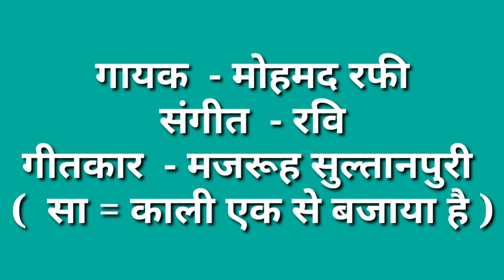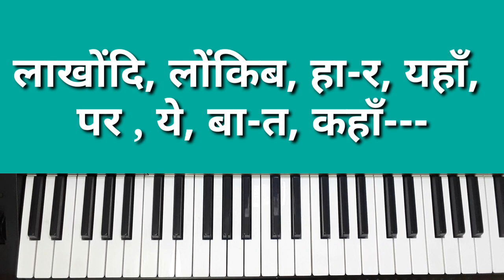Baar Baar Dekho - China Town | Shammi Kapoor, Shakila | Piano Tutorial By Rajendra Kshatriya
Classical songs bhajan tabla casio
This instrumental cover song/ tutorial is for entertainment only.

Hindi Piano Tutorial
गाना / Title: बार बार देखो, हज़ार बार देखो, के देखने की चीज़ है - baar baar dekho, hazaar baar dekho, ke dekhane kii chiiz hai

चित्रपट / Film: China Town

संगीतकार / Music Director : रवी - Ravi

गीतकार / Lyricist: मजरूह सुलतानपुरी - Majrooh Sultanpuri

गायक / Singer(s) : मोहम्मद रफ़ी -Mohammad Rafi

Produced & directed by - Shakti Samanta

Starring - Shammi Kapoor, Shakila, Helen, Madanpuri

Lyrics -
बार बार देखो, हज़ार बार देखो
के देखने की चीज़ है,
हमारा दिलरुबा,
टाली हो टाली हो, टाली हो
हाँ जी हाँ, और भी होंगे दिलदार यहाँ लाखों दिलों की बहार यहाँ
पर ये बात कहाँ
ये बेमिसाल हुस्न, लाजवाब ये आदा, टाली हो टाली हो, टाली हो
दिल मिला, एक जान-ए-महफ़िल
मिला या चिराग़-ए-मंज़िल मिला
ये न पूछो के कहाँ
नया नया ये आशिक़ी का राज़ है मेरा, टाली हो टाली हो, टाली हो
बल्ले बल्ले, उठके मिस्टर क्यों चले
प्यार पे मेरे कहो क्यों
जले बैठ भी जाओ मेहरबाँ
दुआ करो मिले तुम्हें भी ऐसा दिलरुबा, टाली हो टाली हो, टाली हो

राजेंद्र क्षत्रिय